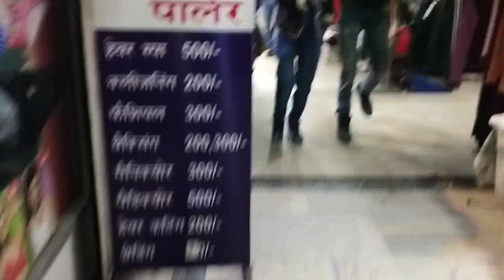Exposed prank video ! Exposed !call recording full video 2020!himachali vlog